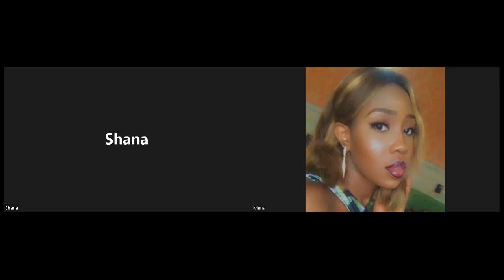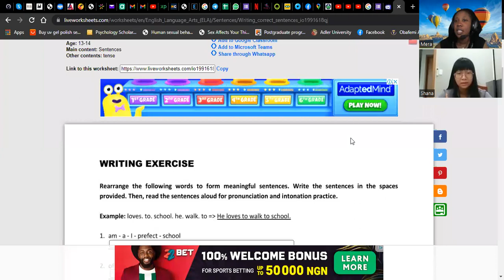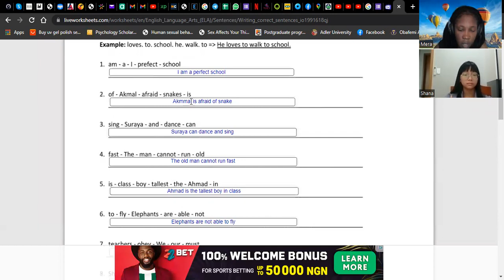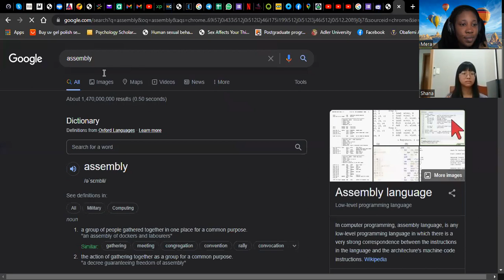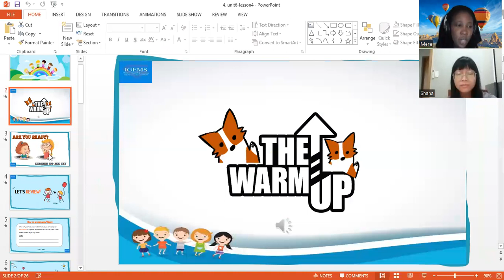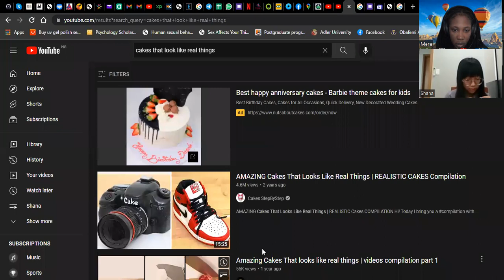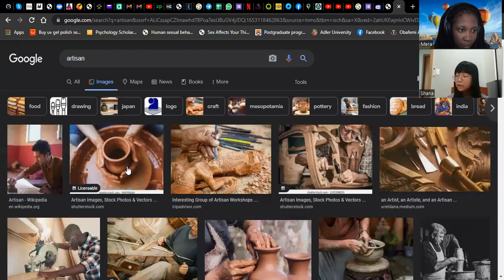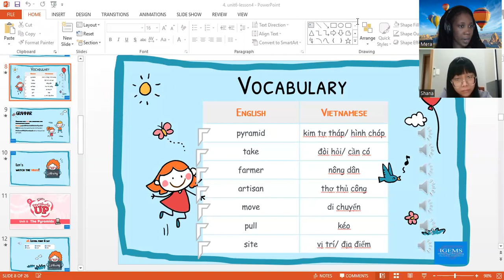IGEMS E UP5 NIT 6 LESSON 4 I Shana